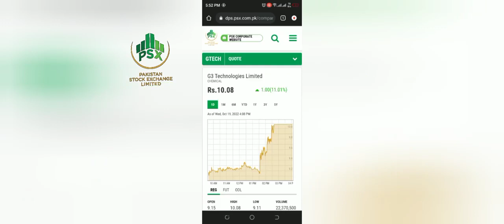gtech share analysis @psxvlogs184